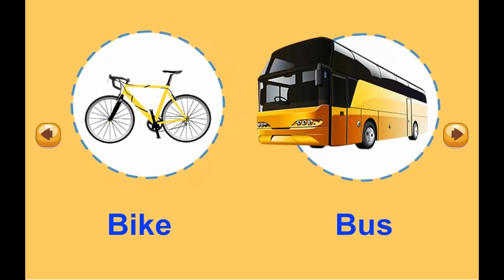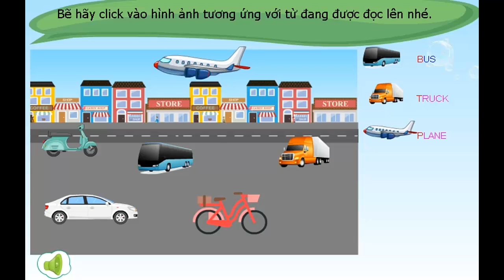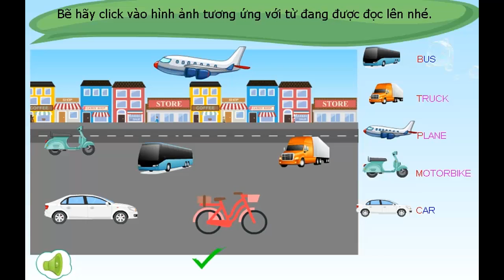Hello Felix | CVL Unit 19 Transport - Learning english for kids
(CVL) - Learning english for kids

Learning about means of transportation is necessary. In this unit, children will be provided a lot of vocabulary related to the topic. It's also suitable in teaching English for kids online with eye-catching design.

You are watching video of CVL Unit 19 Transport on Hello Felix  - online English teaching channel for children on Youtube !!!